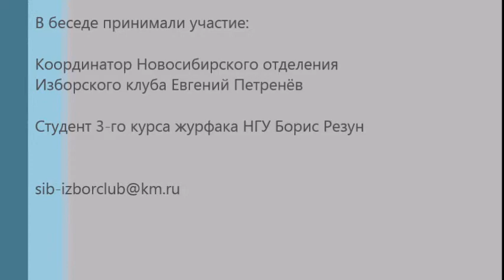Первая Мировая Отечественная или империалистическая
Два поколения о событиях 100-летней давности. Что для нас Первая Мировая? Вторая Отечественная? Или Первая Империалистическая? Или это продолжение федотовского проекта "Десталинизация" как умаление значения Великой Отечественной?...